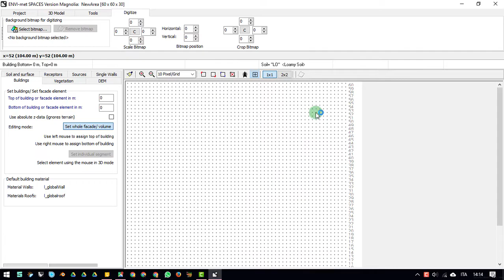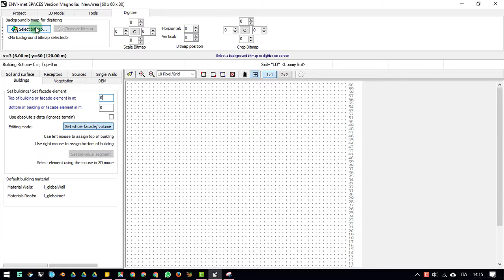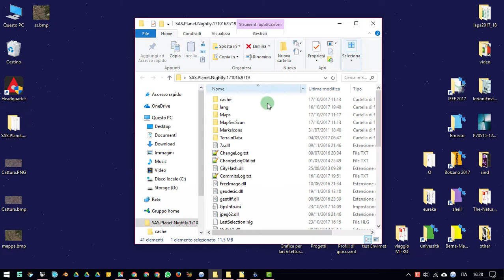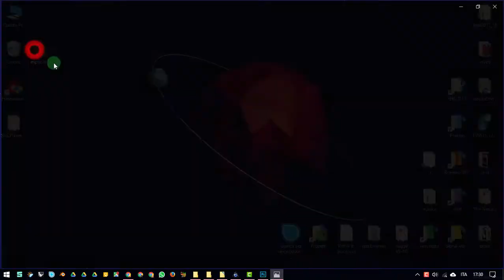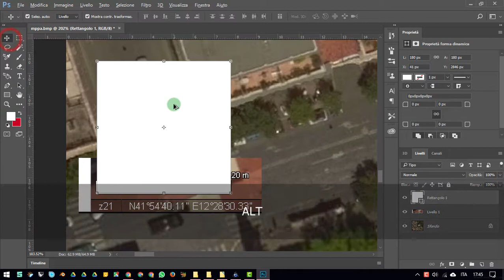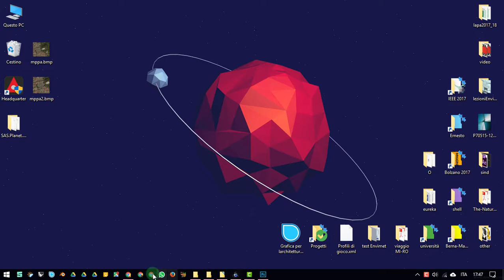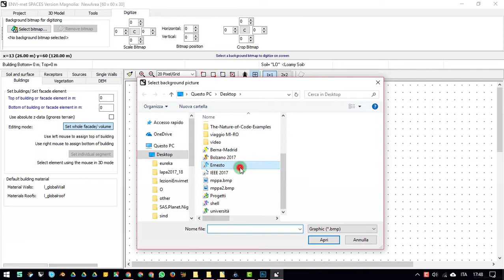05 Spaces - ricalcare le mappe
- Come ottenere facilmente una mappa da ricalcare
- Come inserire le mappe su Envi-met
- Altre cose utili sulle mappe